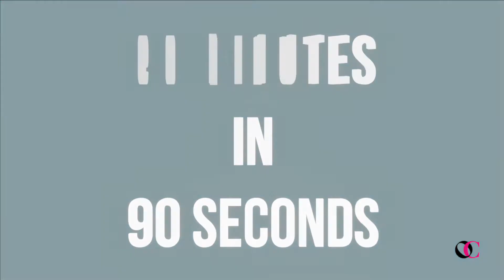90 MINUTES IN 90 SECONDS: Don Giovanni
We had part of our Don Giovanni cast attempt to describe the plot in 90 seconds. Spoiler alert: it was nearly impossible...